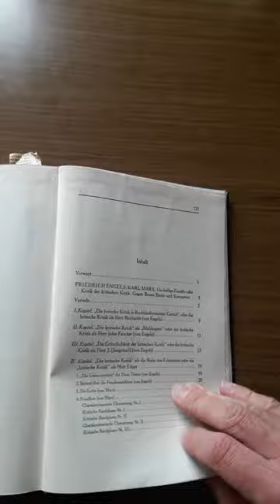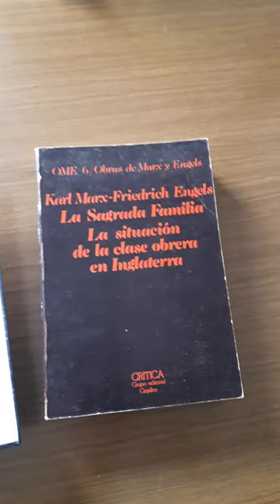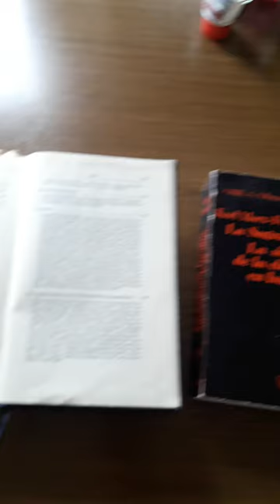Tomo 2 de las obras completas de Carlos Marx y Federico Engels